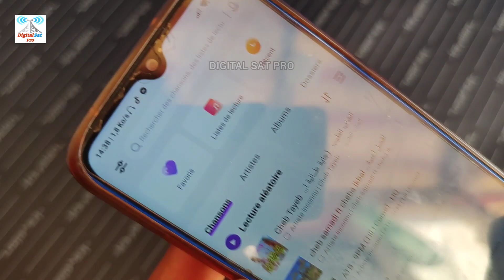How to make any headphones for other phones fit your phone even if the head is different